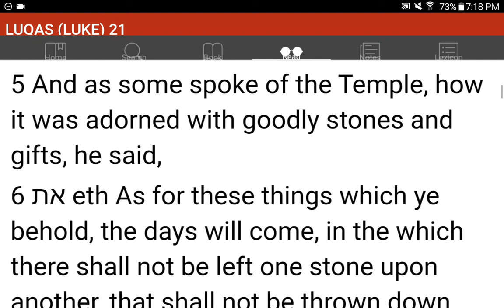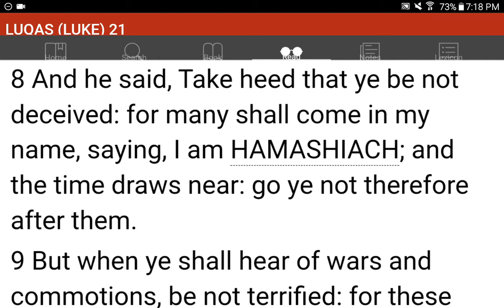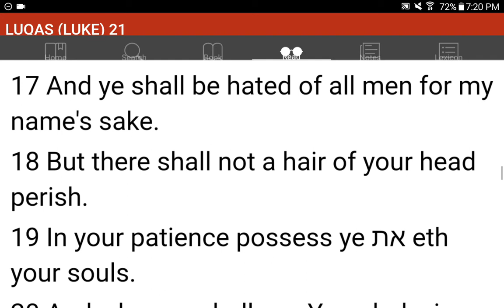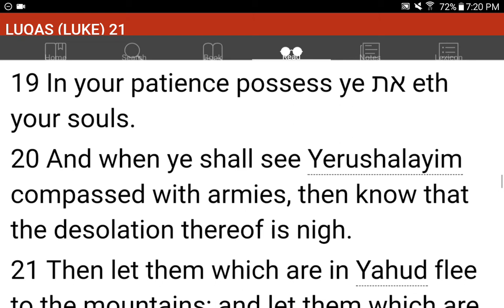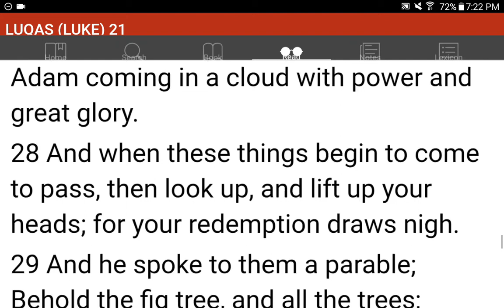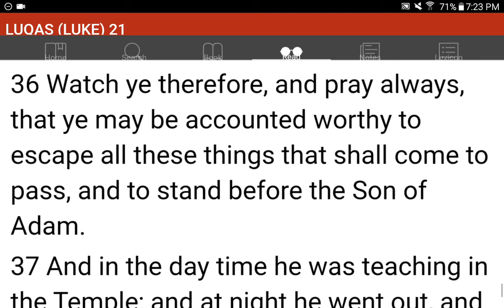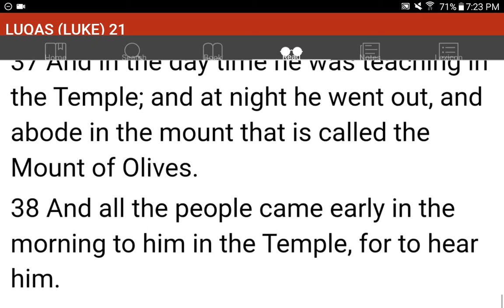💜h?™ "What's the MOST HELPFUL & SIMPLEST WAY that WORKS?"™ GIVE 1P/Month NOW! GCash